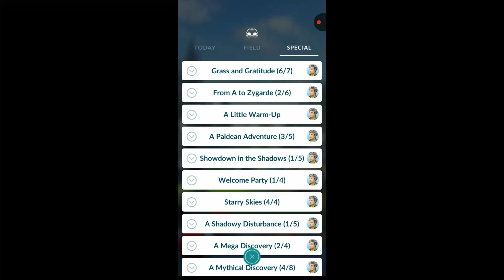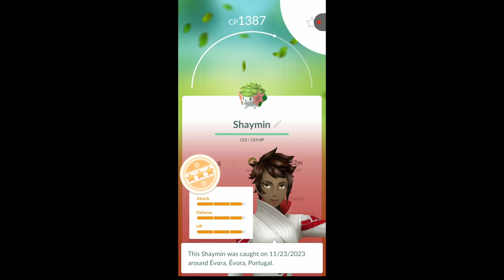My best Mythical by far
Hey Everyone

Hey there! In this YouTube Short, I'm excited to share with you all the lastest shiny catches from past month May. I will try to bring more compilations

In this video, I believe you'll find it useful/entertaining/inspiring and I can't wait to hear your thoughts.

And if you have any suggestions for future videos, I'd love to hear them in the comments below.